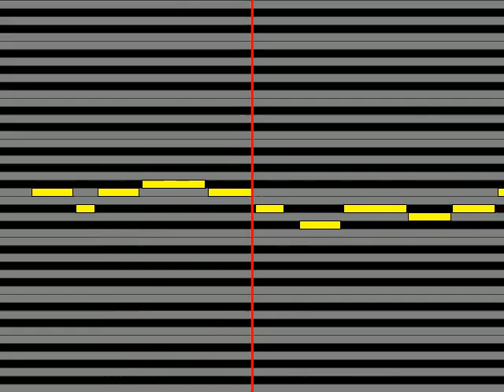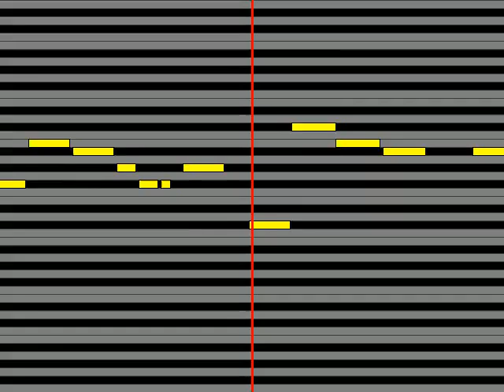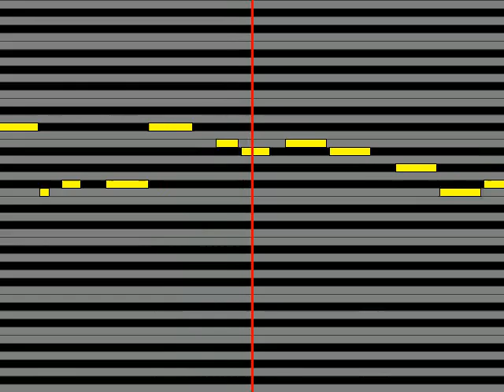【ガイドメロディ】 上原歩夢大西亜玖璃 夢への一歩